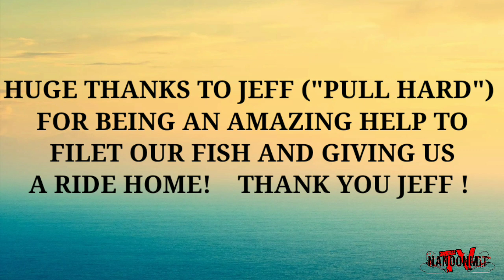BASS FISHING ON HAMLIN LAKE WITH GREG WILSON!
WE HOPE YOU ARE HAVING A GREAT DAY AS U ALWAYS SHOULD, BECAUSE U CAN ,... HOPEFULLY WE PUT SMILES ON UR FACES AND ADVENTURES IN UR THOUGHTS ... WE LOVE YOU ALL VERY MUCH. THANKS AGAIN AND WE WILL SEE U SOON ;)   MUCH LOVE!

Fallow me on Instagram : nanoonmit_tv

ill fallow you back.and always see new viddys early see what we are up to and behind the scenes of my uploads ...see u on Instagram!

Any decision to reuse or re upload my video or any portion of my video in any purpose without my permission is strictly forbidden! YOU MUST get permission from me first!